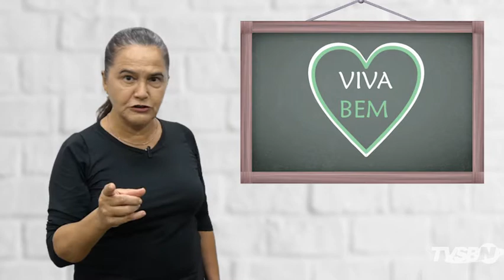Viva Bem - Como se exercitar sem sair de casa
Apresentado pela Professora e coordenadora do curso de Educação Física da Faculdade de Santa Bárbara d’Oeste (FSB) Sandra Bratifische.